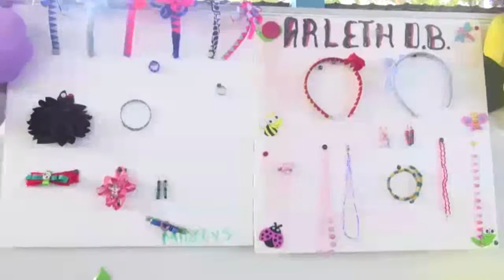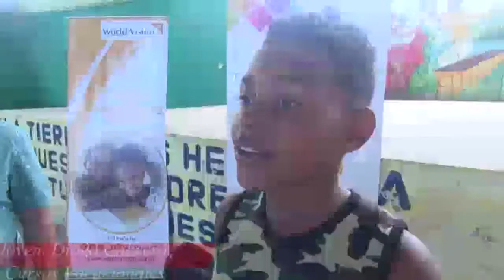INFORMATIVO RIOVERDE AL INSTANTE N=1 SEMANA 09 AL 13-04-2018